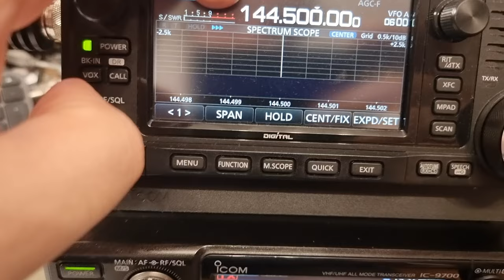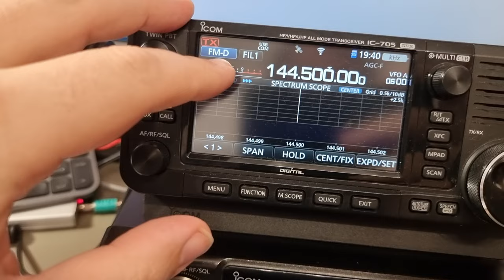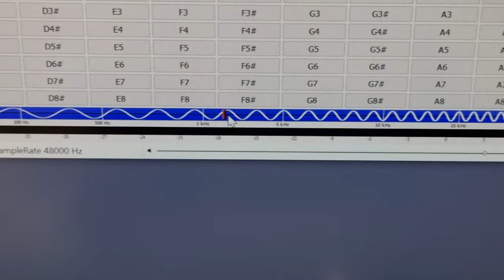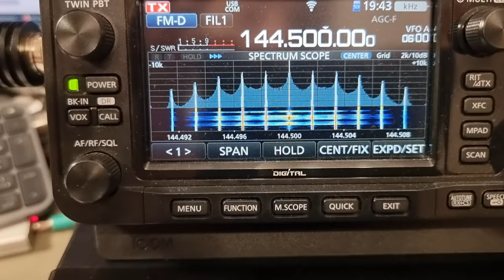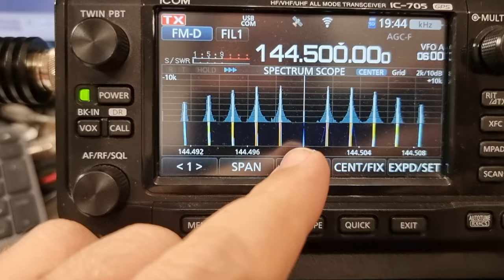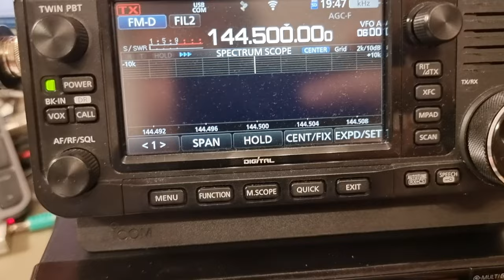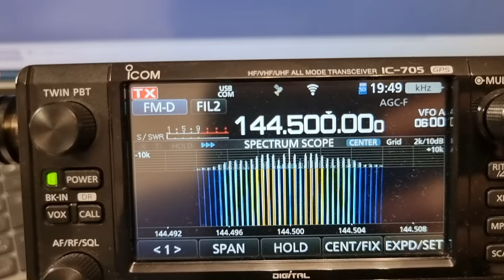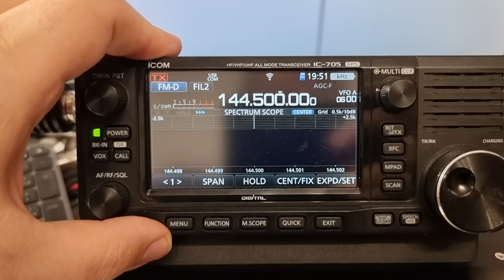Скарабуџени видео покушаја мерења ФМ девијације методом Беселових нула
Мало развучен видео на тему мерења девијације ФМ предајника методом Беселових нула.

Први корак је теоретски:
m = dF0/Fm, где је m индекс модулације, dF0 девијација, и Fm фреквенција модулишућег сигнала.
Списак индекса модулације где имамо нуле се може наћи на Интернету, на пример овде а неке приближне вредности су 2,405 5,520 8,654 11,792...
Користећи очекиване вредности девијације, можемо да покушамо да израчунамо опсег аудио фреквенција које треба тестирати.
На пример, ако смо код ФМ радија на широкој опцији, очекујемо девијацију између 4 и 5 килохерца, и можемо да израчунамо да би аудио сигнал био од прилике између 2079 килохерца и 1662 килохерца.

Следећи корак је да генеришемо тај тон, на пример, преко рачунара, или мобилног телефона. На рачунару сам користио и Предност NCH програма је што може да се преко точкића миша помера фреквенција, али сигнал није баш најчистији, док је код Audacity-ја сигнал чистији, али је теже "ухватити" фреквенцију на којој је нула.

Трећи корак је да пустимо аудио сигнал преко радија.
Када аудио сигнал некако "унесемо" у радио, пуштањем звука поред микрофона радија, или повезивањем аудио интерфејсом, онда гледамо спектар сигнала који радио емитује, и покушавамо да наместимо фреквенцију аудио тона, тако да се "средњи" носилаци смањи на нулу. Та нула може бити врло уска, понекад само пар херца ширине, понекад и само један херц.

Када добијемо аудио фреквенцију где је нула, можемо да користимо формулу са почетка, да израчунамо девијацију, dF0 = m*Fm, у мом примеру је изашло да је нула на аудио фреквенцији од 1770 Hz, што нам даје девијацију од 4,2568 kHz.